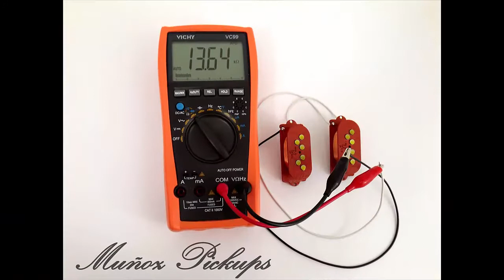Precision bass sx with pickups home made, 3 pole piece 16mm height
Pequeña muestra de sonido del Precision sx con electronica modificada, potes cts y pastillas hechas a mano, 3 imanes de 16mm de altura por cuerda para mas ganancia.
Grabado con m-audio Fast Track MkII y audacity, se recomienda escuchar con auriculares, mas informacion aqui: